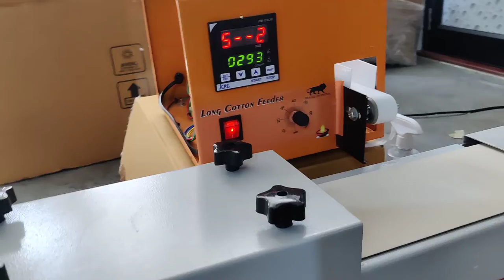KPL Fully automatic long cotton wick making machine